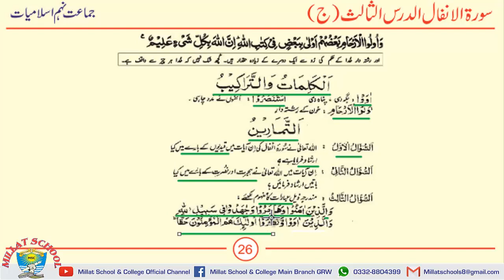Islamiyat Compulsory |Class 9th| Surah Al-Anfal | Ayat # 70 to 75 Exercise| Lecture 19|Millat School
This video has been made about Islamiyat Book of Class 9th.